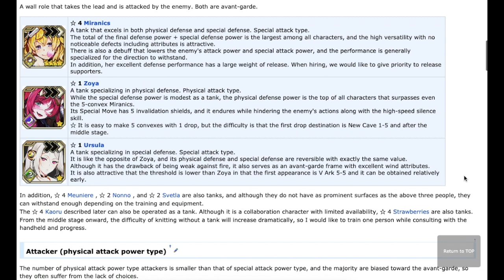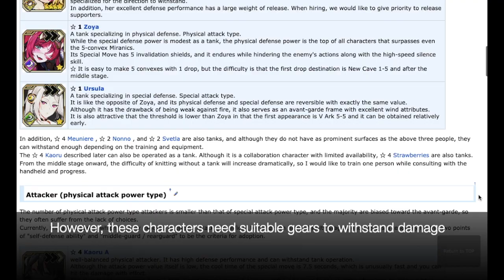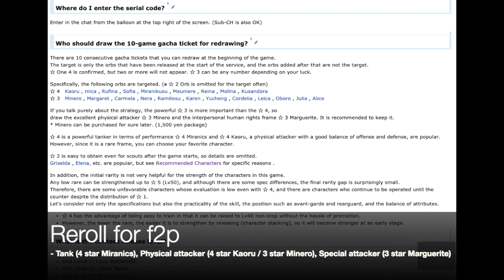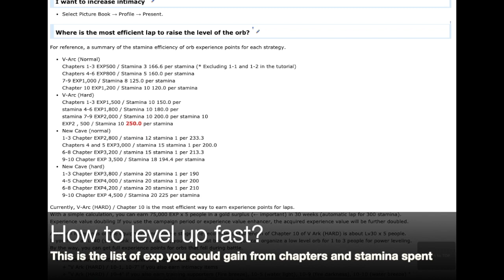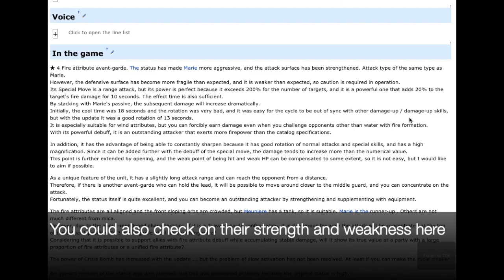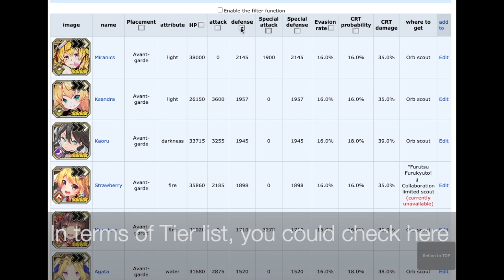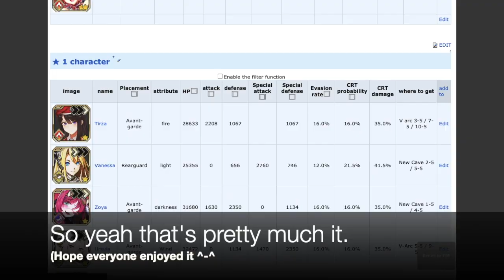GoddessKiss: OVE Generation (Tier List, Level up, Equipment, Character List and Stats Guide)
Hiya guys! In this video, you will learn about:-

0:00 Intro
0:27 Recommended Characters
2:28 Reroll Guide
2:41 Level up Guide
3:26 Equipment Guide
4:36 Character List
5:17 Tier Guide / Character Stats

Hope everyone enjoyed it ^-^

Audio Source 1: (Free licensed)

Audio Source 2: (Free licensed)